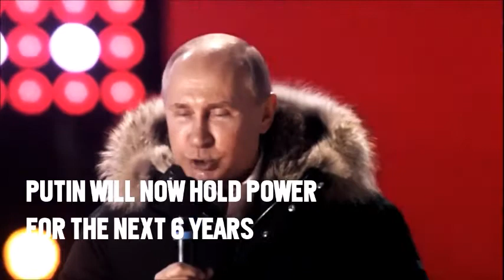End Times Prophecy News: Latest Event Prophecy News Update! (April 20, 2018)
Thank you VINDICATE for this informative video, a lot of information: TITLE OF VIDEO

There are multiple warnings found in scripture. Jesus Christ has fulfilled so many prophecies already but did you know for every prophecy Jesus has fulfilled there are 2-3 prophecies written about his second coming? And we are waiting for him to return and fulfill the end times prophecy.

Watch this  End Times Prophecy News: Latest Event Prophecy News Update  and you will know we are living in the end times, end times signs, end times news, end times events, bible prophecy, prophecy in the news, tornado, earthquake, strange weather, strange events, apocalyptic signs, apocalyptic events, strange weather phenomenon, wars and rumors of wars, book of revelation, four horsemen of the apocalypse, end times prophecy.

These are other videos I watched and liked
Prophecy is Happening Now! (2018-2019)
Nostradamus & Jason A Illuminati Predictions Last Days Prophecy Coming True 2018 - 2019
What They Don’t Teach You About the Most Famous Scientists
🔵 This will Change Everything We Know.. (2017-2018)
The World's Most Shocking Secret | Full Documentary (2018)
Prophetic Events Something STRANGE IS COMING 95% CANT SURVIVE
🔵 Mid-East Prophecy Update – February 25th, 2018
Something BIG Is Happening on MARCH 01, 2018 !!!
🔵 THE REAL NOSTRADAMUS PREDICTIONS FOR 2018 REVEALED!!! MUST SEE!!! DONT BE AFRAID!!!
END TIMES SIGNS: LATEST EVENTS AND GOD'S WARNING (FEB 18, 2018)
NEWS & CONSPIRACY
VIGILANT ANGEL
End Times Signs
Facts Box
The Watchman777
EndTimesTV
School For Prophets.
JD Farag
Celebrate Truth
End Times Productions
VISUAL
Lion 'n Lamb 777
Round SaturnsEye
Truthstream Media
End Time Prophecy
Jason A